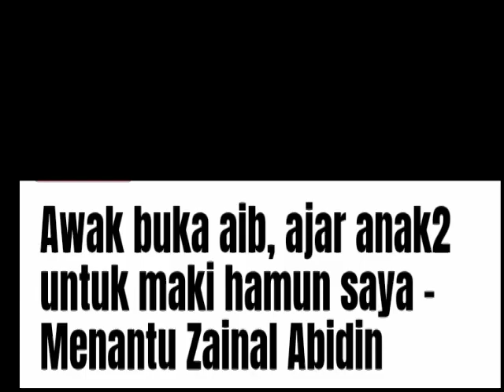DIKEJUTKAN PENDEDAHAN YANG TELAH DIBUAT. SEHINGGA BEGITU SEKALI ANAK DATUK ZAINAL ABIDIN BERTINDAK